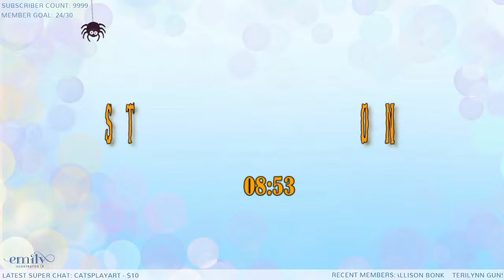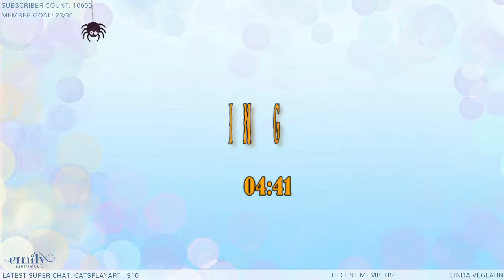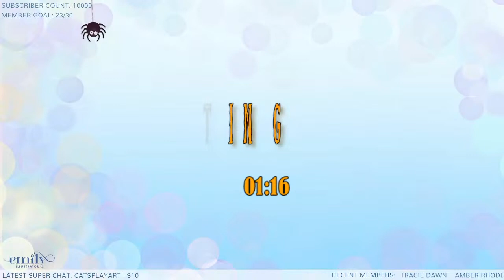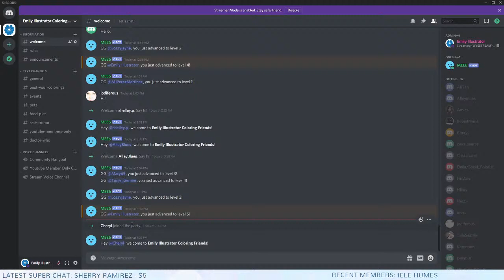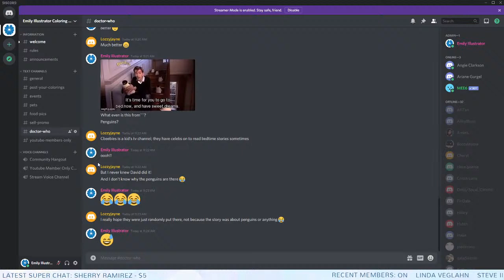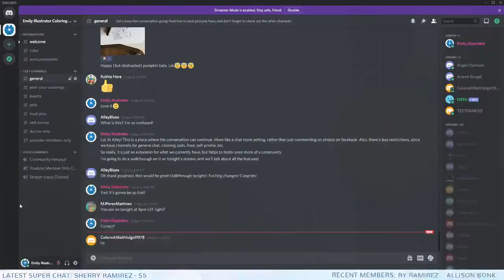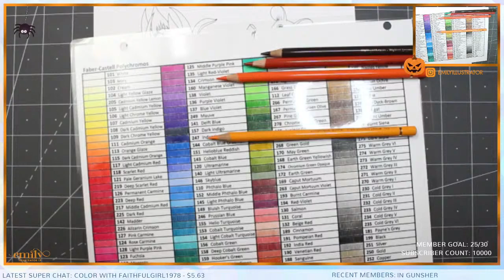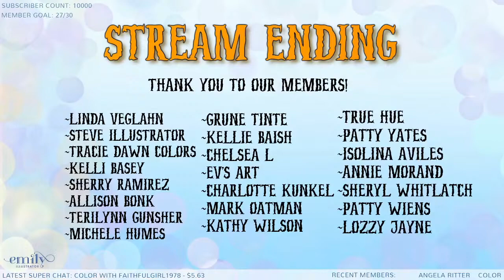{LIVESTREAM} Spooktober Colorathon ~ !spooktober !etsy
You can find my Spooktober images here (starting Sept. 27th)

Be sure to "like" and "follow us the Epic Events -Coloring Events Page to be notified of all the news for Spooktober

Color n Chics
Katerina Koukiotis
Mayumi Ogihara
Dawn Davidson
Sarah Richter
Sheryll Lafond
Michelle Kahler
Samantha J. Lewis
Matt Davidson
Jennifer Zimmerman
Janna Prosvirina
Enys Guerrero
Christine Karron
Monja Gates
Jenoviya Art
Raen Art
Emily Illustrator
Deborah Muller
Grazia Salvo

Neenah Paper
Faber Castell Polychromos